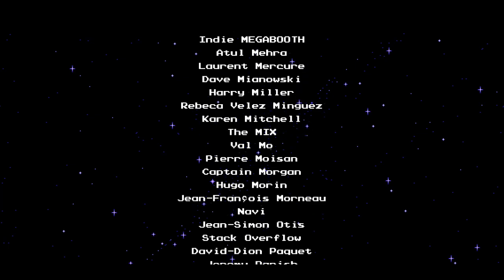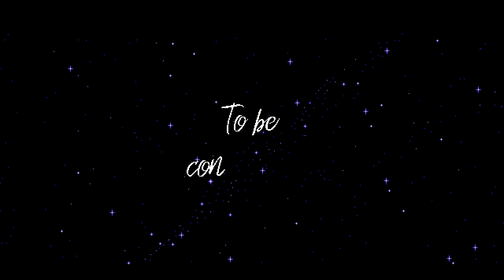The Messenger - Music Box / Phantom - THE END (Blind / Nintendo Switch)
There only remains one thing left to do. It's time to break the curse of Phantom and the Music Box. Can I do it? Find out in episode 25 of this blind let's play of The Messenger on Nintendo Switch!